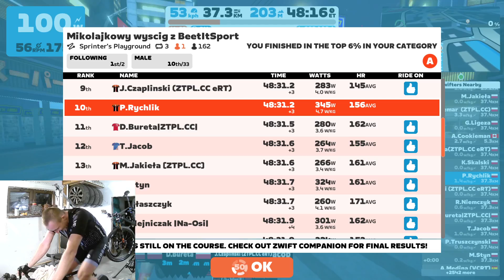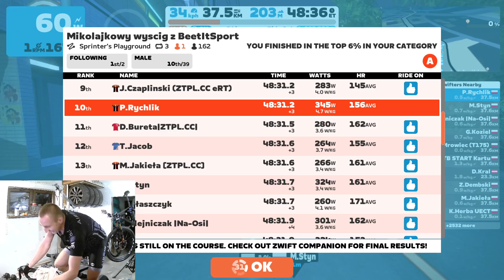ZTPL Cycling Club Mikołajkowy wyścig z BeetItSport_ 6.12.2022 by rychol.mtb